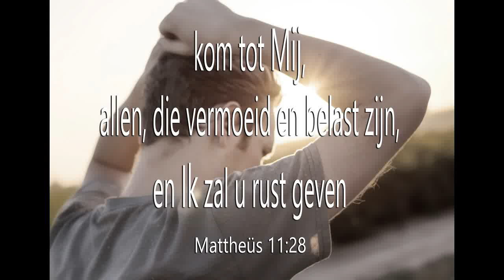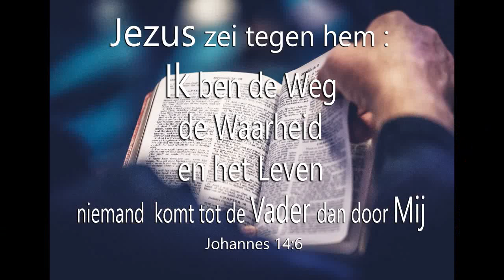Zwolle centrum 24_09_2020 part 3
Lieve mensen, hierbij een kleine compilatie van de gesprekken/gebeden/ontmoetingen die Harry, Gerrit en moi mochten hebben donderdag 24_09_2020 (3) in Zwolle-centrum, onder Zijn heilige vleugelen,...Halleluja...( het filmmateriaal blijkt al diverse malen teveel te zijn voor 1 filmpje, ook nu,  er volgen meerdere delen van dezelfde datum), Gods zegen met een hartelijke groet van Harry, Gerrit en Dick

Dear people, hereby a small compilation of the conversations / prayers / meetings that Harry, Gerrit and moi were allowed to have thursday 24_09_2020 (3) in Zwolle center, under His holy wings, ... Hallelujah ... (the film material appears to be too much for 1 film,, also now, several times, several parts of the same date follow) blessing with a warm greeting from Harry, Gerrit and Dick